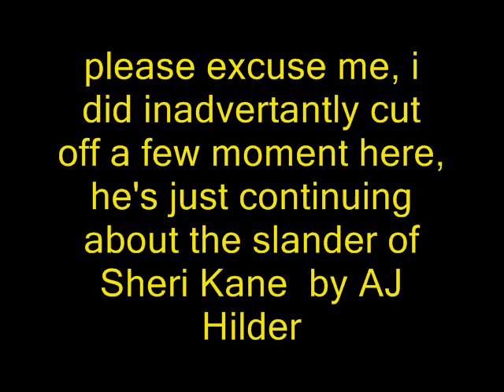Healing the Conspiracy Movement p. 1/5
Important followup to the Conspiracy Convention that had just happened before this show was a major topic of discussion and exposure of many of the key players in the movement as agents of governmental organizations.  Dr. Len Horowitz and Sheri Kane on their BBS radio show "The Insight Hour"  June 7, 2011 discuss once again the deep roots of the conspiracy movement, how they may have been misleading folks all along, diverting from the deepest dark secrets behind the scenes.  Beyond that, a good synopsis of the vibrational / energy medicine on the forefront of healing technology ancient and new again is covered in the latter half.  528 hz frequency of love and dna repair is talked over as well as general outlook on the biological system of interest to all who seek to overcome the dangers of today's world on all sides.    Great information to know for all truth seekers .  Be well .  Aloha  (alo'  exchange  ha'  breath of life / life energy)  Thank you.   (pass it on !)  : )